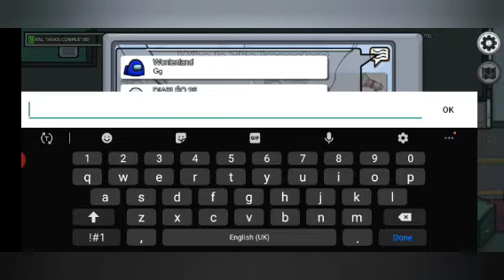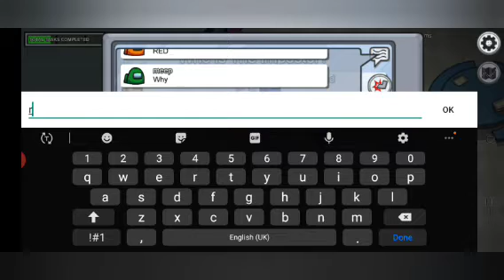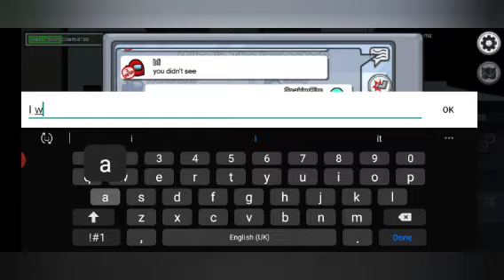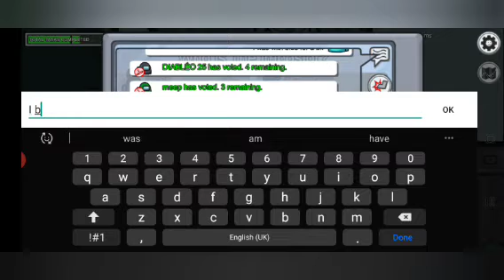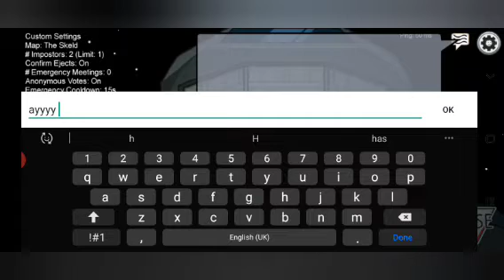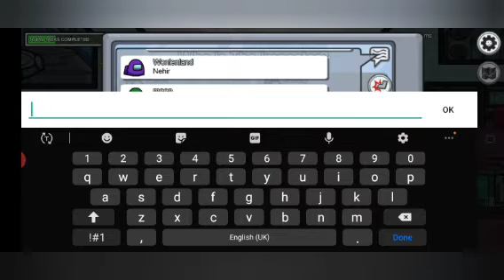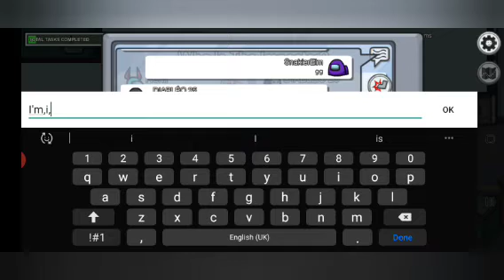Among Us Gameplay(1)